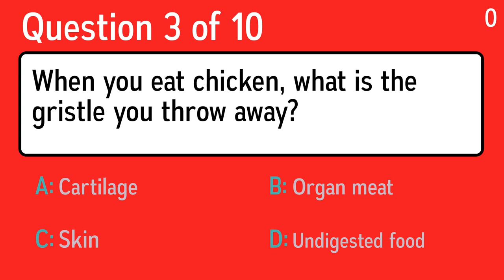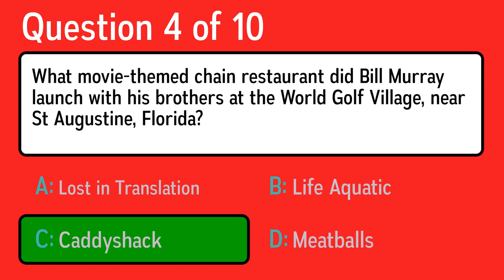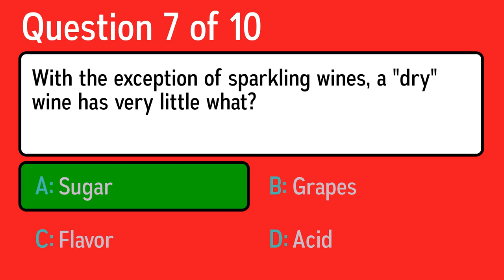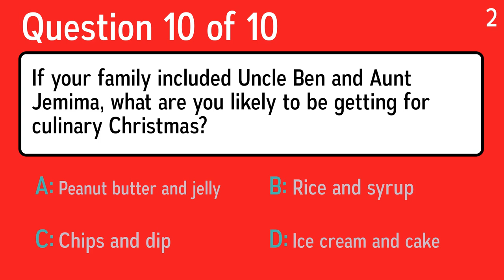Fresh Food & Beverages Quiz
Question 1: Chicago likes a deep dish. New York prefers a thin crust and St Louis likes an even thinner crust. What food is this?
 Answer a: Stew
 Answer b: Lasagna
 Answer c: Pizza
 Answer d: Pie

Question 2: What vegetable crop do we pick and eat the ears of?
 Answer a: Corn
 Answer b: Peas
 Answer c: Broccoli
 Answer d: Green Beans

Question 3: When you eat chicken, what is the gristle you throw away?
 Answer a: Skin
 Answer b: Undigested food
 Answer c: Cartilage
 Answer d: Organ meat

Question 4: What movie-themed chain restaurant did Bill Murray launch with his brothers at the World Golf Village, near St Augustine, Florida?
 Answer a: Life Aquatic
 Answer b: Meatballs
 Answer c: Lost in Translation
 Answer d: Caddyshack

Question 5: Also called pieplant, what tart pink vegetable is often used as a pie filling?
 Answer a: Sweet potato
 Answer b: Pumpkin
 Answer c: Apple
 Answer d: Rhubarb

Question 6: In Texas, country-fried steak, or CFS for short, is also known by what other name, in honour of an ingredient that isn't even in the recipe?
 Answer a: Hushpuppies
 Answer b: Chicken-fried steak
 Answer c: Dirty rice
 Answer d: Surf and turf

Question 7: With the exception of sparkling wines, a "dry" wine has very little what?
 Answer a: Sugar
 Answer b: Grapes
 Answer c: Flavor
 Answer d: Acid

Question 8: What type of vegetable is Idaho famous for producing?
 Answer a: Celery
 Answer b: Beet
 Answer c: Potato
 Answer d: Carrot

Question 9: Where did jambalaya originate?
 Answer a: Mexico
 Answer b: Cuba
 Answer c: Texas
 Answer d: New Orleans

Question 10: If your family included Uncle Ben and Aunt Jemima, what are you likely to be getting for culinary Christmas?
 Answer a: Peanut butter and jelly
 Answer b: Rice and syrup
 Answer c: Ice cream and cake
 Answer d: Chips and dip